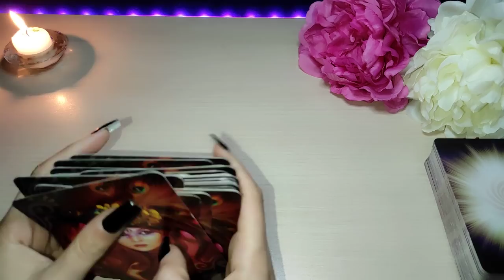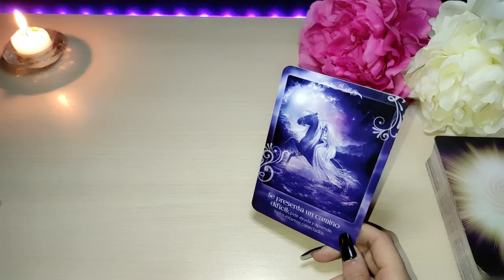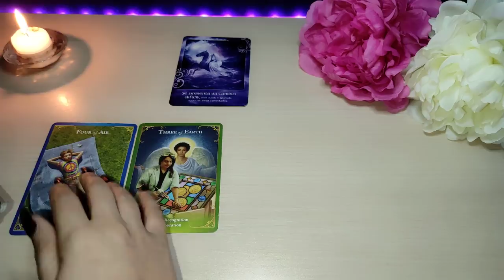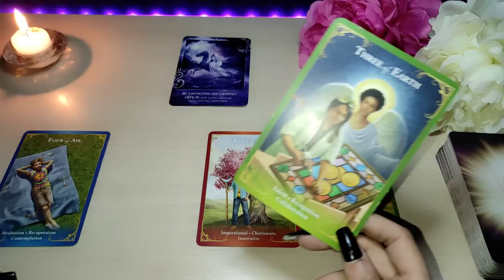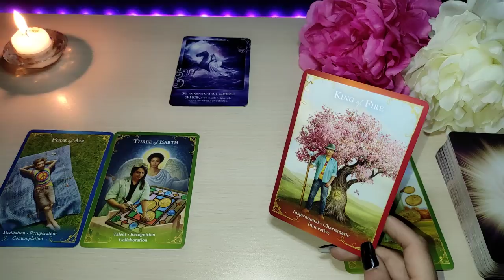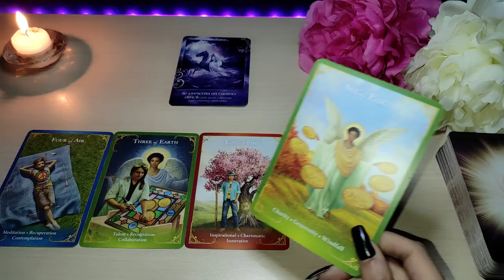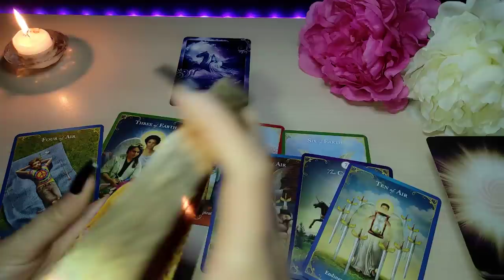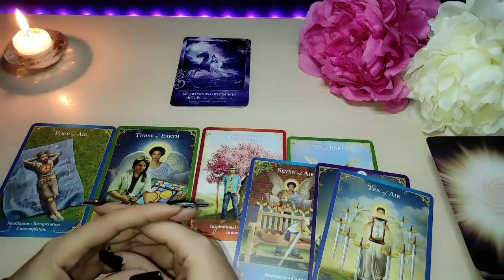VIRGO | 😧TE DESCUIDÓ Y SE VA A ARREPENTIR😭 | HORÓSCOPO Y TAROT VIRGO HOY MARZO